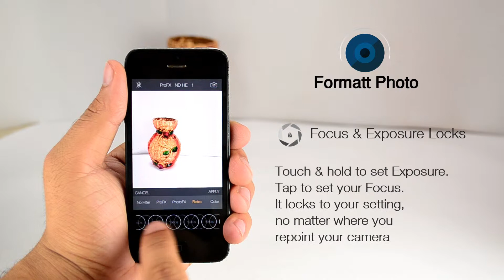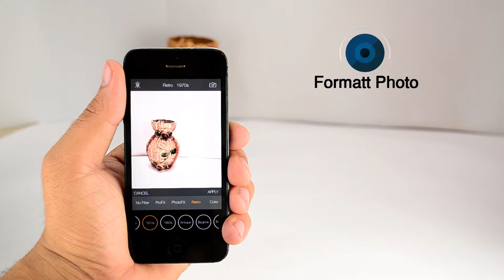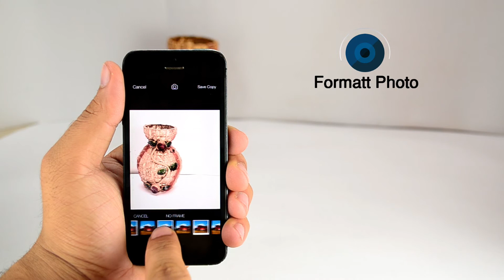FORMATT PHOTO Apps Video Demo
FormattVideo enhances the video capabilities of your iPhone and iPad by allowing the use of professional quality exposure adjustments, neutral density filters, graduated filters, color filters, true black & white and special effects filters during the filming process.